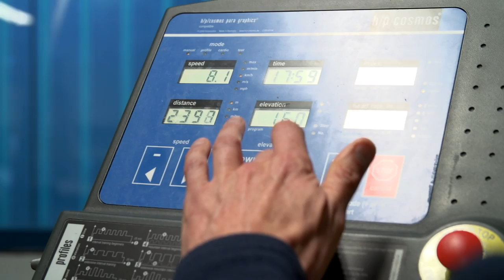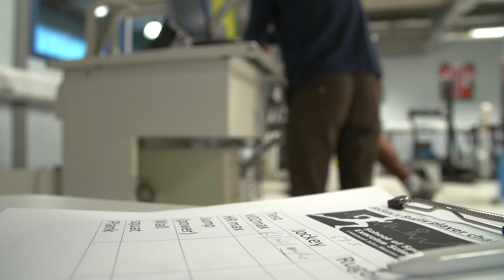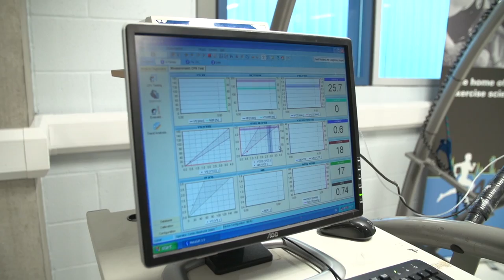Test | Is a jockey fitter than a rugby player?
Who comes out on top?

A recent study took place at Liverpool John Moores University to compare the physical attributes of double Grand National-winning jockey Leighton Aspell and Premiership Rugby’s record try scorer and Bristol Rugby Club player Tom Vardell.

You don’t often find a Grand National-winning jockey and Premiership rugby player competing against each other, but Liverpool John Moores University opened its doors and put the two highly competitive athletes through their paces. Under the guidance of Dr George Wilson – a leading sport scientist – the athletes embarked on four physically demanding challenges that tested their aerobic fitness, power and isometric strength. Tests included a VO2 Max test, a vertical power jump, a plank and a wall squat.